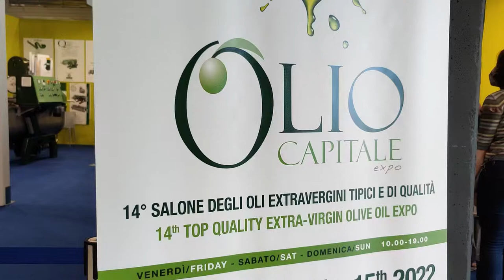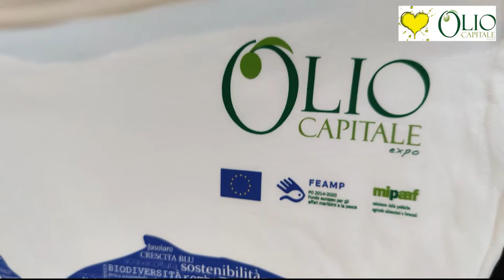Olio Capitale 2022